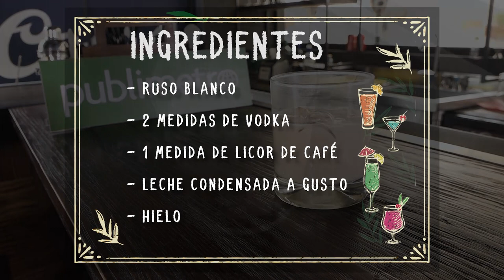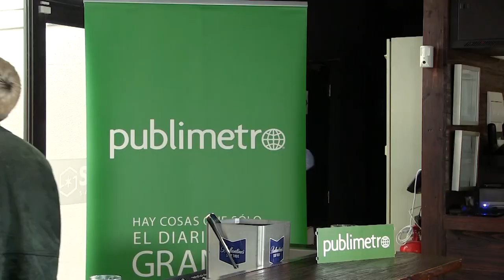Capítulo 08: HoyCBB con Gianluca Abarza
Se siente en el cuerpooooo, HoyCBB con Gianluca, quien nos habla del trap, las críticas al género y su feat con Javiera Mena. Parece que llegaron dañados al juego ah 🥂🍷🔥

Agradecimientos a Sublime Sandwich Bar